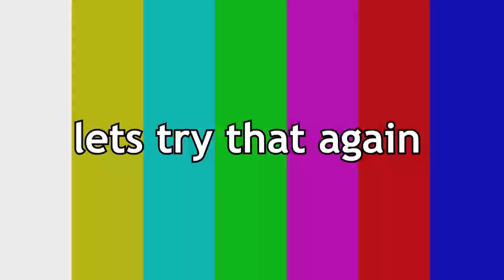Spy and Scout Lose a Briefcase (YTP Tennis w/ Puffy Puff)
To be fair, they don't look sane to be on that job for the briefcase. Or that's what TF2 told me.

Will update when more parts will arrive.